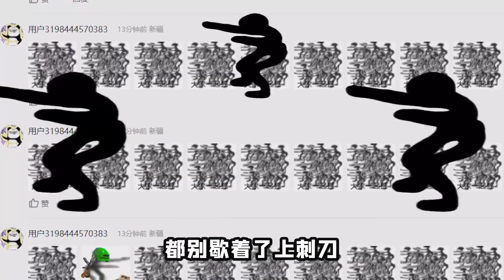這遊戲欺負老實人，我不手欠為啥還是個死？我要討個公平